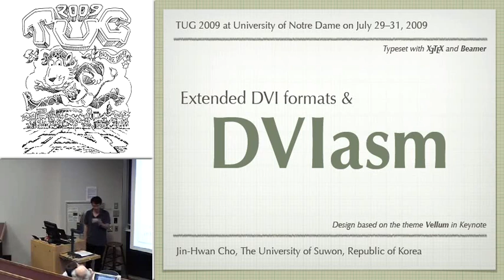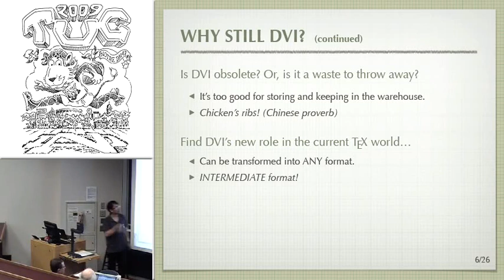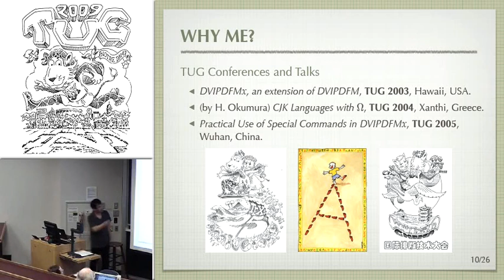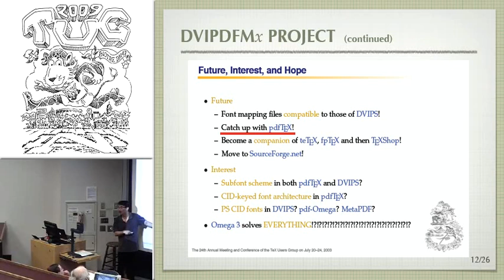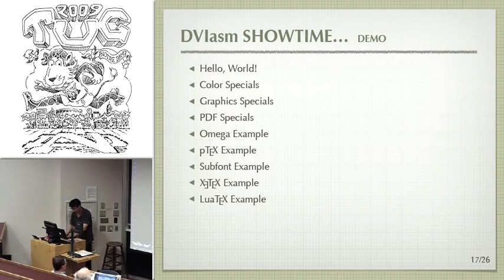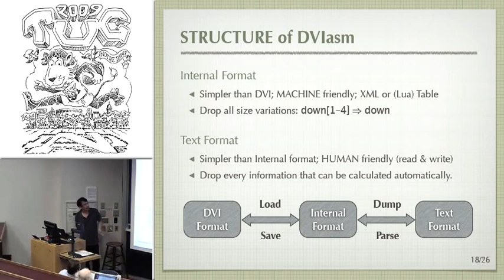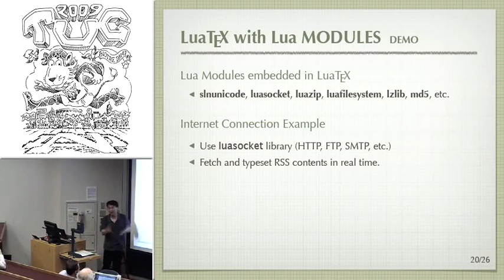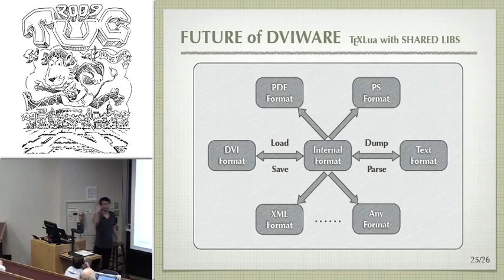Extended DVI formats and DVIasm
Jin-Hwan Cho